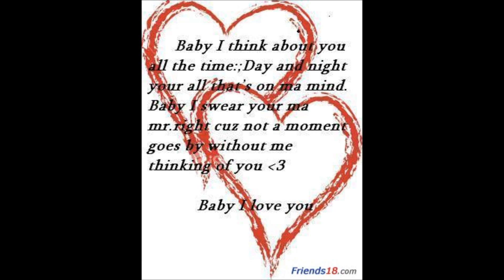Sealed with a Kiss